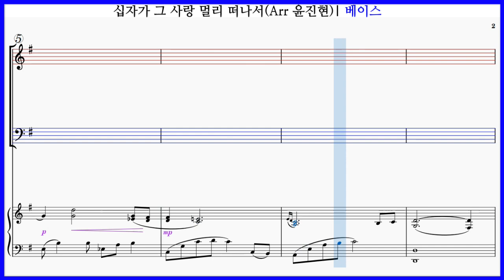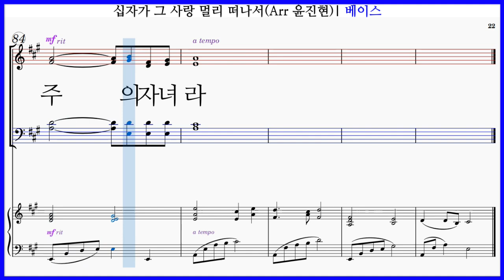【베이스】십자가 그 사랑 멀리 떠나서(Arr 윤진현) / The Love of The Cross 파트연습 악보동영상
십자가 그 사랑 멀리 떠나서(Stephen Hah. Arr by 윤진현) The Love of The Cross
십자가 그 사랑 멀리 떠나서(하스데반 작곡, 윤진현 편곡)

✔십자가 그 사랑 멀리 떠나서(Arr 윤진현) 파트연습 7곡모음

십자가 그 사랑 멀리 떠나서(Arr 윤진현) 파트연습링크입니다.

십자가 그 사랑 멀리 떠나서(Arr 윤진현) The Love of The Cross 가사

십자가 그 사랑 멀리 떠나서
무너진 나의 삶 속에 잊혀진 주 은혜
돌 같은 내 마음 (돌 같은 내 마음) 어루만지사 (어루만지사)
다시 일으켜 세우신 주를 사랑합니다
주 나를 보호하시고 날 붙드시리
나는 보배롭고 존귀한 주님의 자녀라
나는 보배롭고 존귀한 주의 자녀라
우 - 우 -
지나간 일들을 (우-) 기억하지 않고 (우-)
이전에 행한 모든 일 생각지 않으리
사막에 강물과 (사막에 강물과 ) 길을 내시는 주 (길을 내시는 주)
내 안에 새 일 행하실 주만 바라보리라
주 나를 보호하시고 (하시고) 날 붙드시리